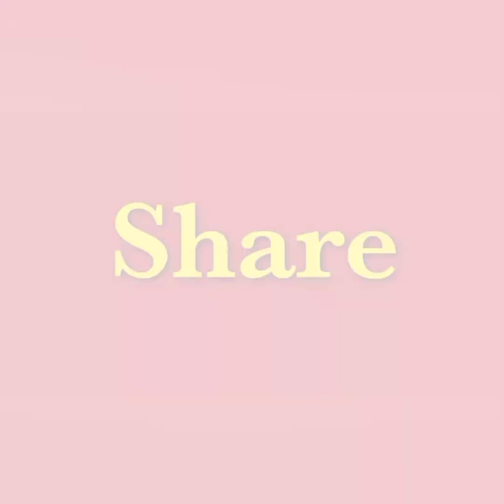Prayer meeting: The God that answers by Fire